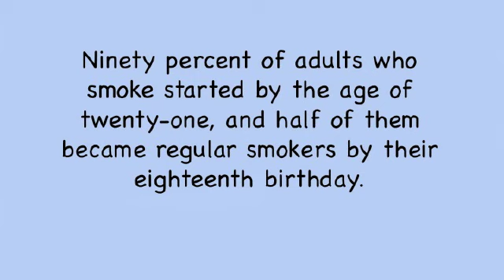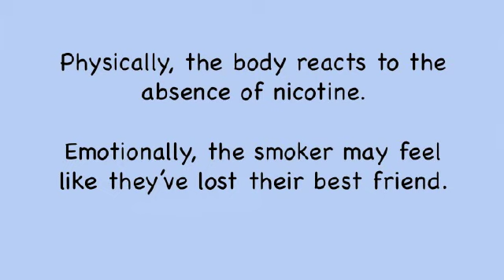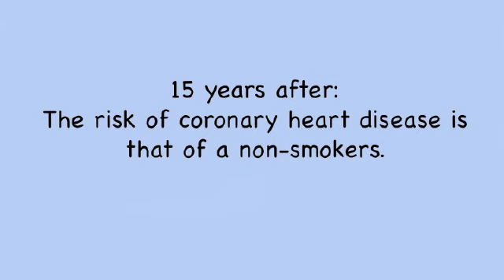Maldonado-Smoking: How it affects your health